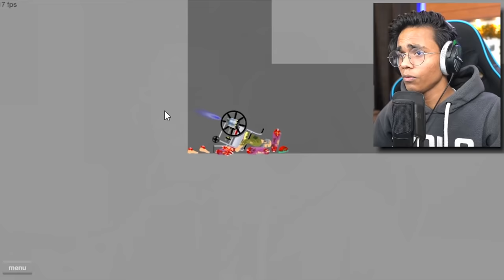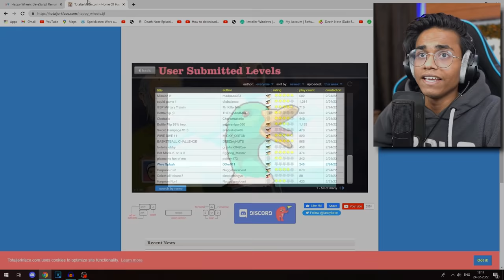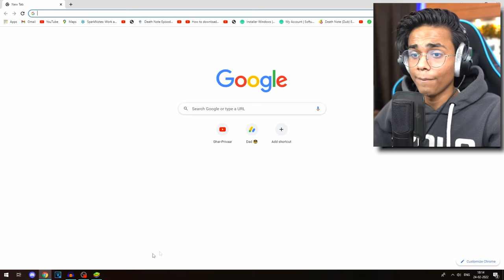IMPOSSIBLE LEVEL In HAPPY WHEELS Made Me CRY | Bixu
In today's video, I played some funny and impossible maps/levels in Happy Wheels.